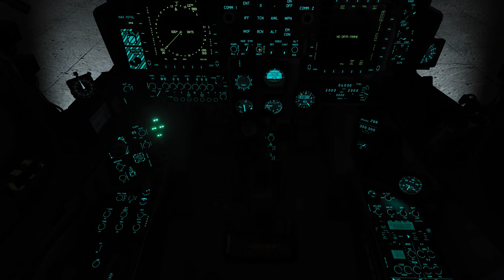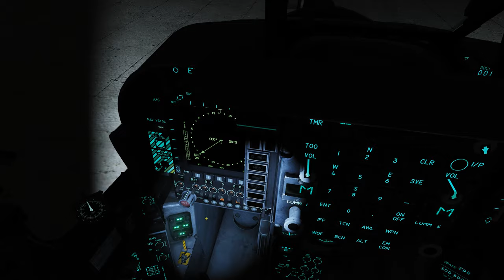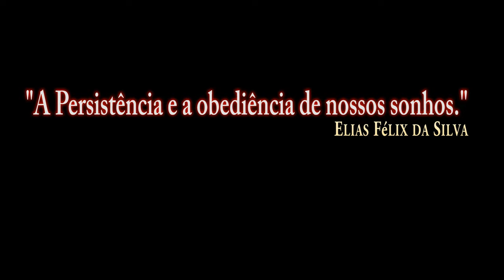DCS:AV-8B_Night Air-to-Air Refueling/PT-BR_VÍDEO 1273